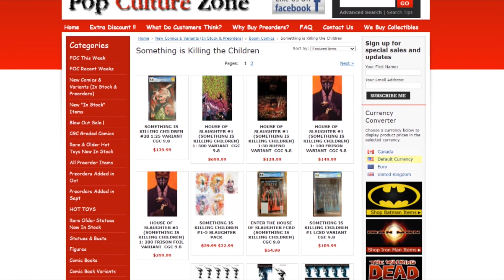Do I Make a Living on YouTube??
***THEY ALSO OFFER PRESSING SERVICES!***